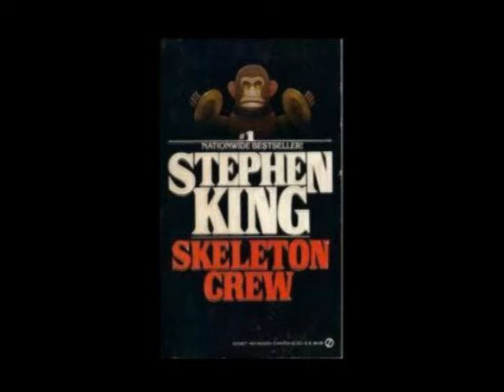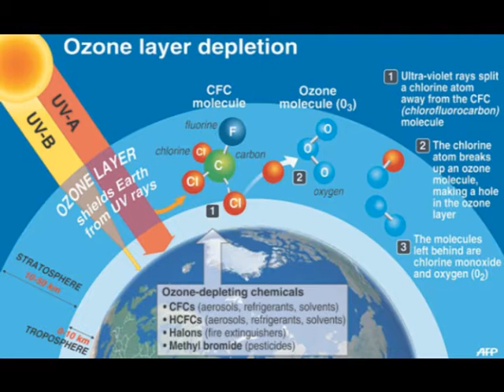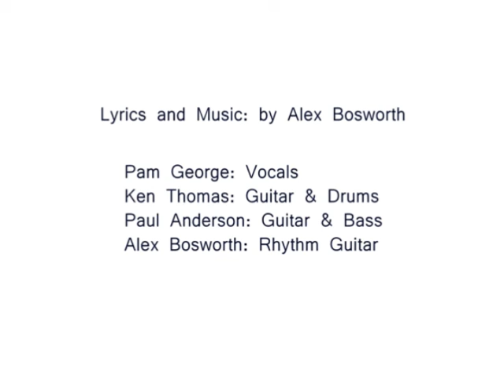Winds of Change by Alex Bosworth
35 years ago, I recorded this song with some friends at a little 8-track garage studio in Linda Vista, CA. I never shot a music video for it, so here are some images from 1985.